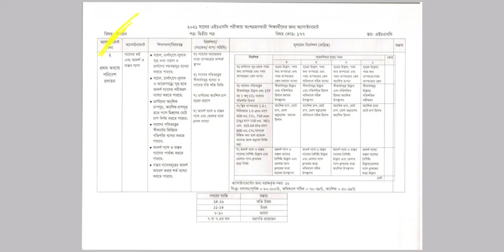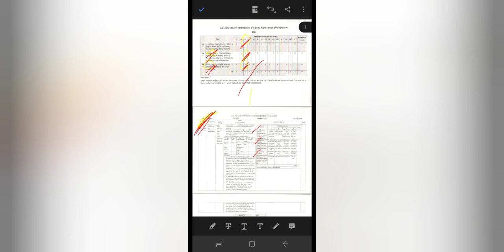Hsc21 3rd week assaignment ৩য় সপ্তাহের এসাইনমেন্ট.pdf. link is in the description box.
hsc assaignment,hsc 2021 assignment,hsc assignment 2021,hsc assignment 2021
.hsc assaignment,hsc 2021 assignment,hsc assignment 2021,hsc assignment 2021 answer.